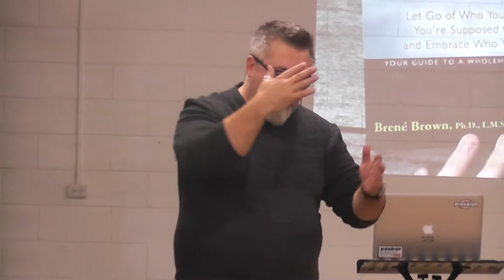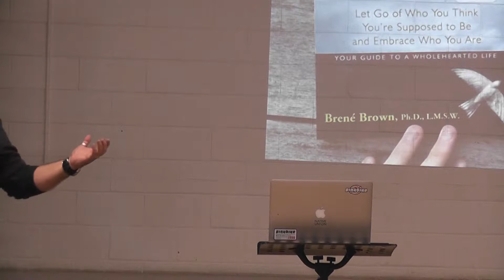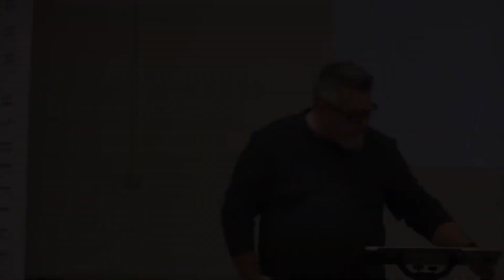Identity Theft - Part 1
The Refuge Church
Recorded on Oct. 15, 2017